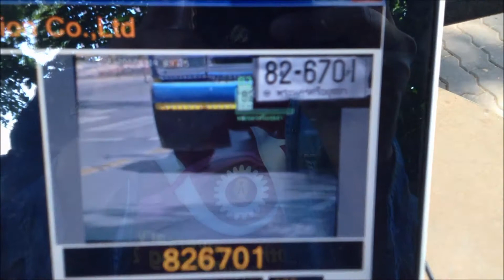โปรแกรมตรวจจับป้ายทะเบียนรถยนต์อัจฉริยะ ( Smart-LPR )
ระบบอ่านแผ่นป้ายทะเบียนอัตโนมัติ License Plate Recognition LPR/ANPR